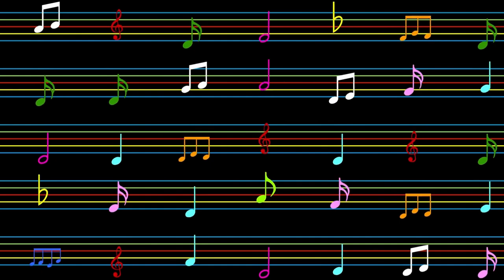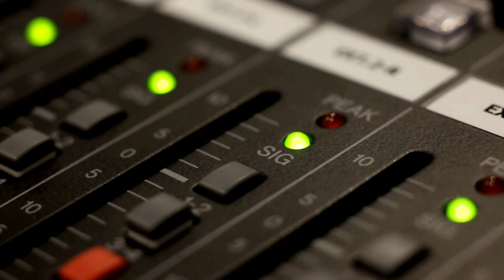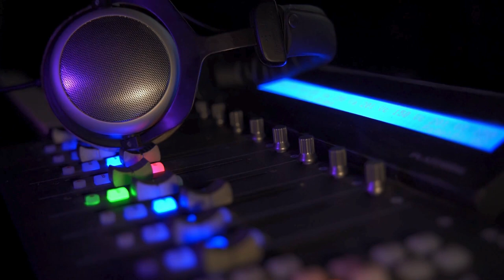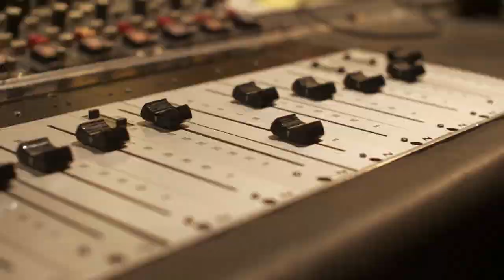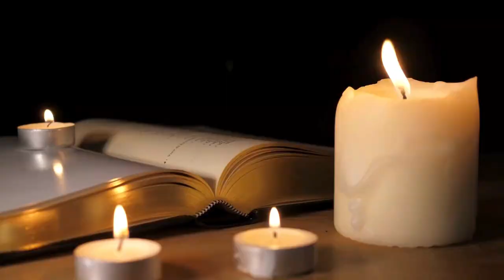Mac Miller Passes Away: Music History Today Podcast September 7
On the September 7 edition of the Music History Today podcast, Tupac is shot, it's a big MTV Video Music Awards ceremony day, & 2 things related to September 11 take place...sort of. Plus, it's Buddy Holly's & Easy-E's birthdays.

On this date:
* In 1975, the Guess Who played their final gig before breaking up. They reunited some years later.
* In 1975, A United States judge found that George Harrison plagiarized the Chiffons' song He's So Fine for his song My Sweet Lord.
* In 1979, the anti nuclear energy concert series MUSE started in New York City.
* In 1979, singer Yusuf Islam a.k.a. Cat Stevens married wife Fouzia Ali.
* In 1984, Janet Jackson eloped & married James DeBarge of the group DeBarge.
* In 1985, at the height of the movie soundtrack era, for the first time since the late 1950s, the top 3 songs on Billboard's hot 100 singles chart were from movies. #3 was Tina Turner's We Don't Need Another Hero from Mad Max Beyond Thunderdome, #2 was Huey Lewis and the News' Power of Love from Back to the Future, and #1 John Parr's St. Elmo's Fire Man in Motion from St. Elmo's Fire.
* In 1986, Michael Nesmith reunited with the Monkees for one concert in Los Angeles.
* In 1988, former United States soldier & singer of the hit song Ballad of the Green Berets Barry Sadler was shot in the back of a taxi in Guatemala City, Guatemala. He passed away from his wounds over a year later.
* In 1996, Tupac Shakur was shot 5 times in a drive-by shooting in Las Vegas, Nevada after watching a Mike Tyson heavyweight bout. He passed away almost a week later.
* In 1996, Tico Torres of Bon Jovi married model Eva Herzigova.
* In 2001, Michael Jackson performed the first of 2 concerts at Madison Square Garden in New York City as part of his 30th anniversary tribute concerts. The second concert would be held on September 10, the night before the terrorist attacks a couple miles away at the World Trade Center.
* In 2001, Ryan Adams shot a music video for his song New York, New York at Brooklyn Bridge Park in Brooklyn, New York, across from lower Manhattan. The video featured the World Trade Center in the background.
* In 2003, John Mellencamp, Neil Young, & Willie Nelson among the performers at the Farm Aid XVII charity concert.
* In 2008, Noel Gallagher of Oasis was attacked during a performance in Toronto, Canada by a fan who rushed the stage.
* In 2013, country music singer Sunny Ozell married actor Patrick Stewart.
* In 2015, the group Day6 formed.
* In 2016, Bruce Springsteen & the E Street Band held their longest show to date, when they performed for 4 hours & 4 minutes in Philadelphia, Pennsylvania.
* In 2018, Cardi B & Nicki Minaj had their now infamous fight during a fashion week event in New York City.
* In 2020, singer Lily Allen married actor David Harbour, who plays Hopper on Stranger Things, in Las Vegas.

In Theater:
* In 1974, the Broadway show Irene closed.
In 2008, the musical Rent closed on Broadway.

In award ceremonies that were held on September 7:
* In 1988, INXS was the big winner at the MTV Video Music Awards.
* In 1995, TLC, Madonna, & Tom Petty won big at the MTV Video Music Awards.
* In 2000, it was Eminem's big year at the MTV Video Music Awards. The ceremony is better remembered, though, for when Rage Against the Machine bassist Tim Commerford climbed the backdrop on stage while Limp Bizkit was on stage performing.
* In 2008, Chris Brown & Britney Spears were the big winners at the MTV Video Music Awards.